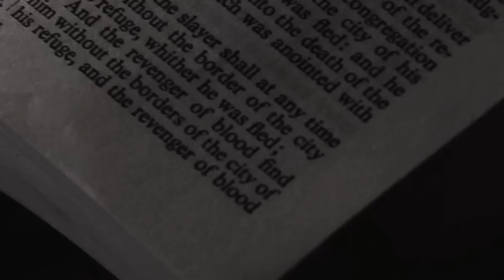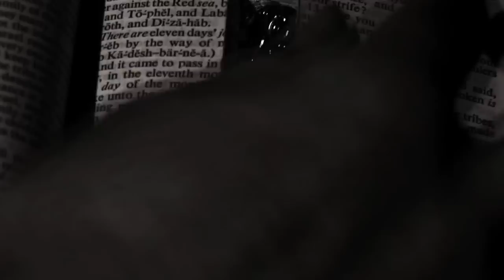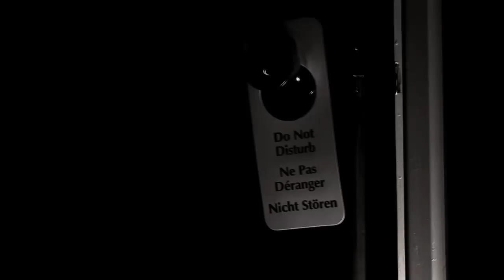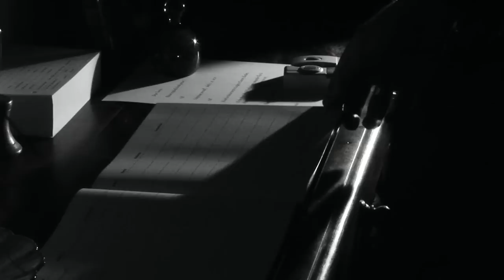The Black Maria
Short Film, Directed, Edited, Cinematography by Neil Gascoyne, Original Story Neil Gascoyne, Screenplay, Jonathan Orrell, Music John Monaghan, Staring John Monaghan, and Thomas Matt.

A Homage to silent films, filled with references to some of my favourites.